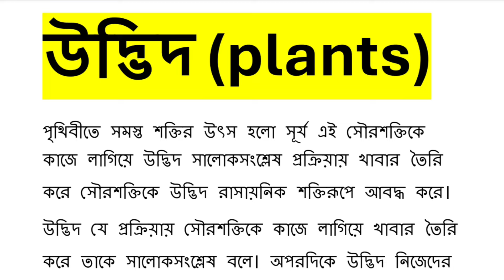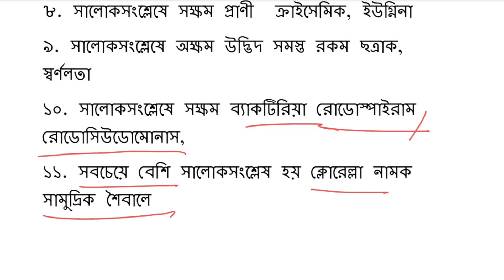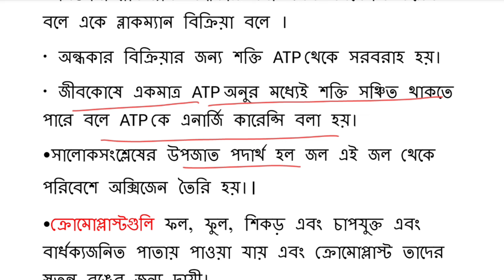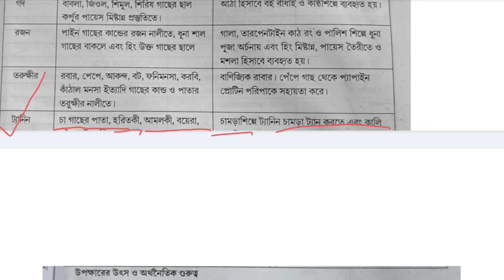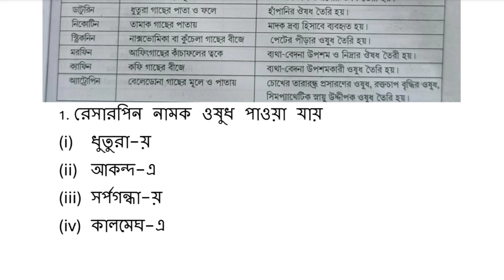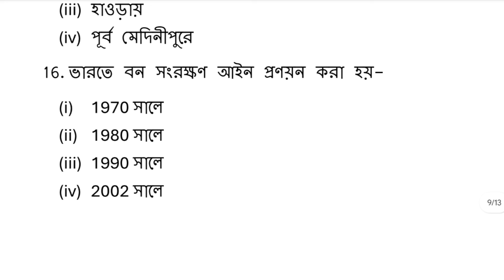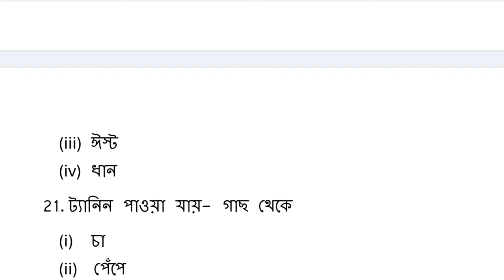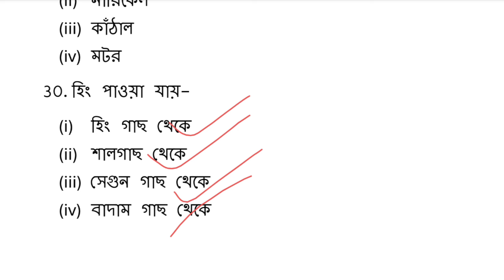উদ্ভিদ// plants// primary tet evs// পরিবেশ বিজ্ঞান// plants MCQ// top evs question//primary tet 2024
join